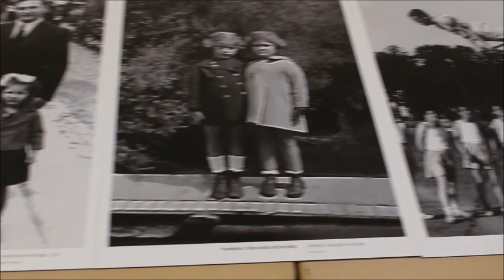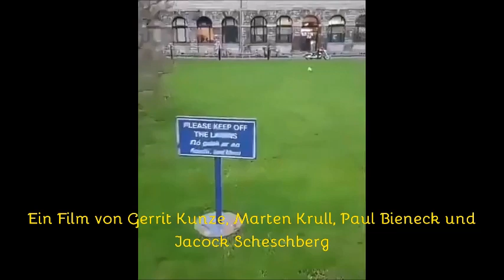ERASMUS+ MEDIAPROJECT Open house in Rövershagen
Every year on a Saturday in January our school opens its doors for others to see what our school has to offer. Our Erasmus+ project has been an important part of that day during the past two years.